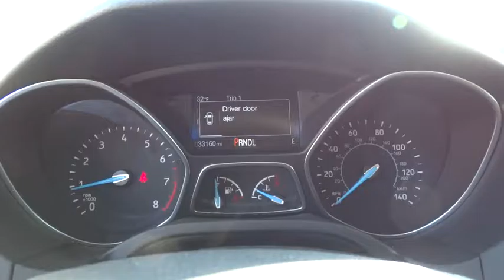2015 Ford Focus Salt Lake City, Murray, South Jordan, West Valley City, West Jordan, UT 13534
2015 Ford Focus

LHM Super Ford SFO has a wide selection of exceptional pre-owned vehicles to choose from, including this 2015 Ford Focus.CARFAX BuyBack Guarantee is reassurance that any major issues with this vehicle will show on CARFAX report. Everyone hates the gas pump. Skip a few gas stations with this super fuel efficient FordFocus.You can tell this 2015 Ford Focus has been pampered by the fact that it has less than 33,100 miles and appears with a showroom shine.More information about the 2015 Ford Focus:The Ford Focus is a small car that offers a number of features otherwise seen in larger or more luxurious vehicles. For instance, the Focus is the first vehicle in its class to offer Active Park Assist, which can actually guide and steer the car into a parking space if the driver moderates speed with the brake. It's also the first small car to offer Ford's MyFord Touch system, which relies on a sophisticated touch-screen system and has advanced voice-command features and can even provide Wi-Fi for the car and the area surrounding. Technology aside, the new Focus stands out from the class for its excellent handling and poise, sporty driving feel and impressive fuel economy.Strengths of this model include Innovative technology such as Active Park Assist and MyFord Touch, handling and poise, fuel-efficient powertrains, sleek, charismatic style, choice of hatchback or sedan, fully electric Focus available, and sport-oriented ST model